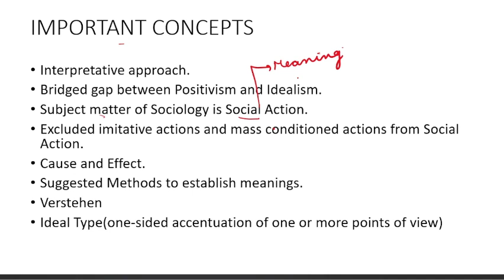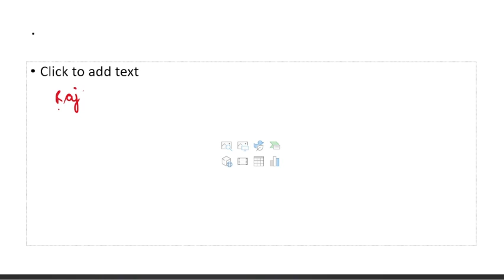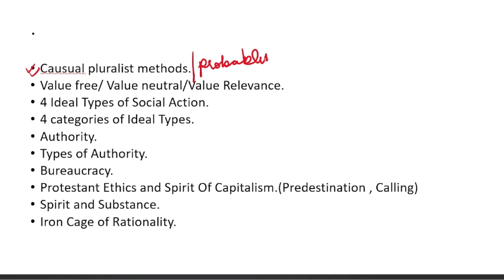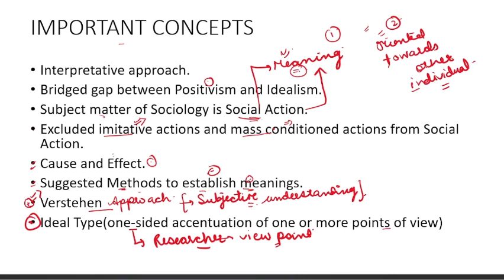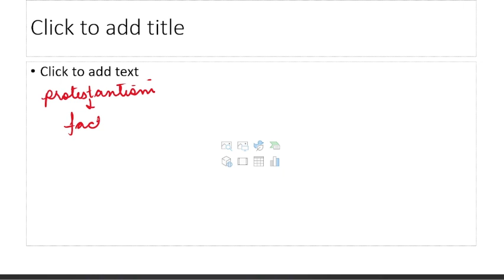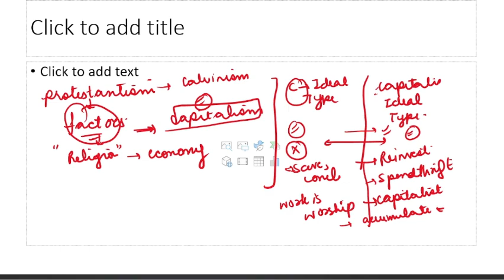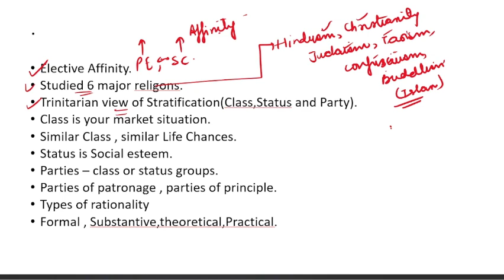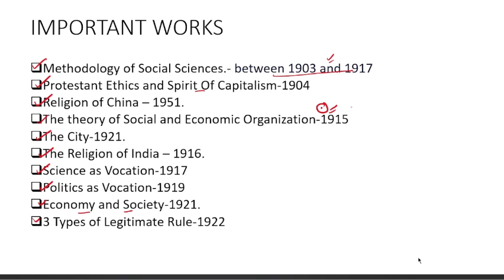UGC NET SOCIOLOGY ~ Max Weber